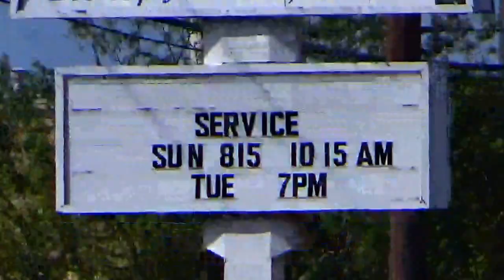Sony Handycam CX-405 Daytime Zoom Test (720p HD)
Filmed Monday, September 5th, 2016 in Forest Hill, Texas using the Sony Handycam CX-405 Camcorder with the Pop Video feature on